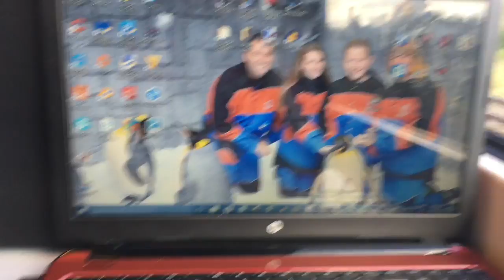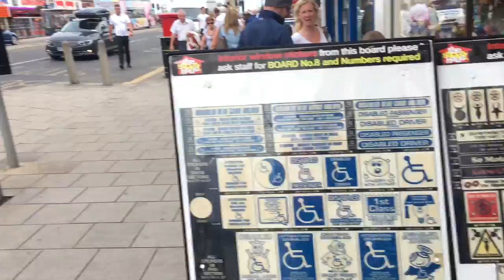SKEGNESS!!! + new BB gun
Thanks